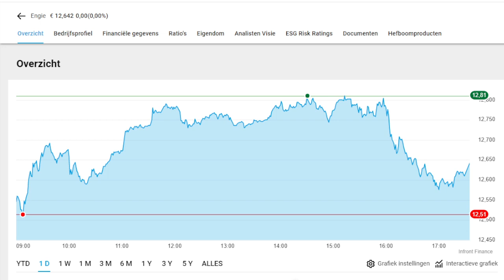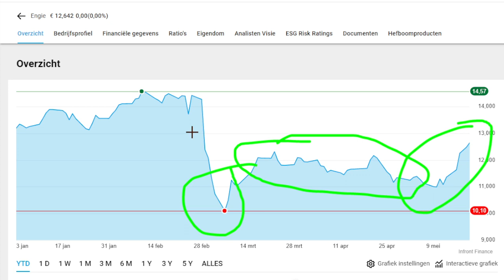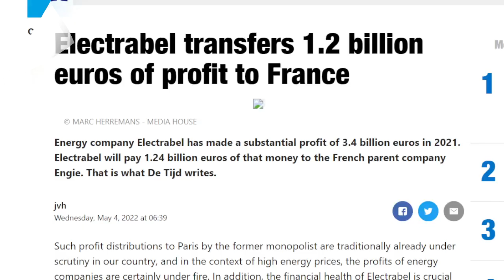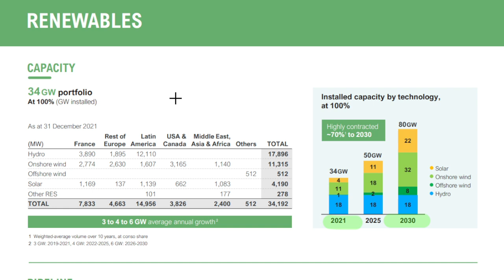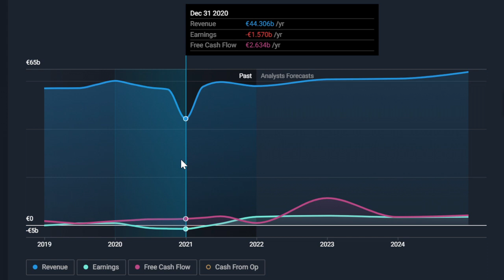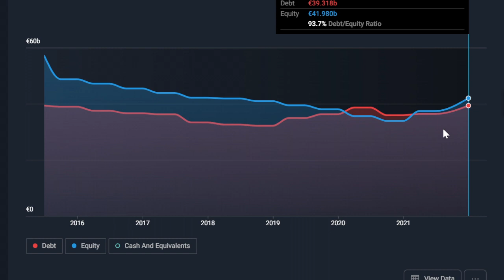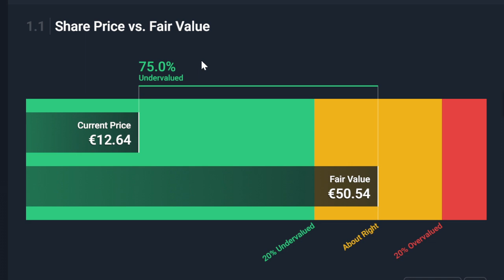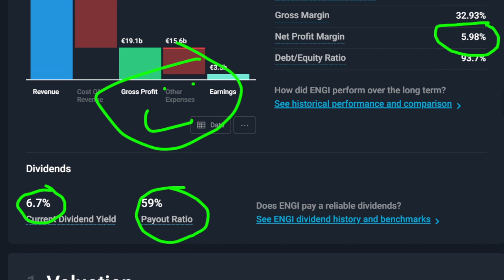Avoid a RED Portfolio: check out this boring utility stock as a hedge against inflation!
ENGIE stock analysis

I know the sound is not optimal. I already have a new mic I now also ordered a new laptop hopefully that will improve it more.

Use Simply Wallstreet, a MUST have tool for any investor who does not want to overpay on stocks. Avoid buying the wrong stocks and check them first! Use my link to get 2 free weeks:

Stocks? Start with DEGIRO, open an account using my link and get 20 EUR transactions discount:

Crypto? Stake for the Red Ruby or Jade Green card on crypto.com and get 25$ $CRO coin for free:
These cards give free Spotify/Netflix + 2-3% cashback.